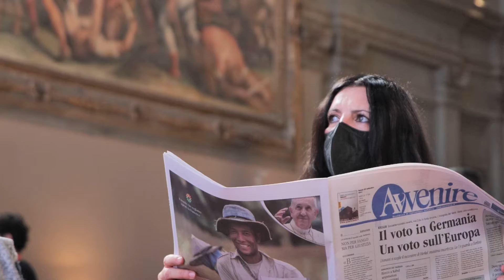Festival Nazionale Economia Civile 2021 (Firenze, 24-26 settembre). Secondo giorno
Il video di sintesi della seconda giornata di lavori del Festival Nazionale dell'Economia Civile, che si è tenuto a Firenze dal 24 al 26 settembre e che ha avuto per tema "Alla ricerca di senso. Persone, lavoro, relazioni".
FNEC nasce da una idea di Federcasse ed è organizzato in collaborazione con Confcooperative, SEC-Scuola di Economia Civile e NeXt (Nuova Economia per Tutti) e con il sostegno di Fondosviluppo.